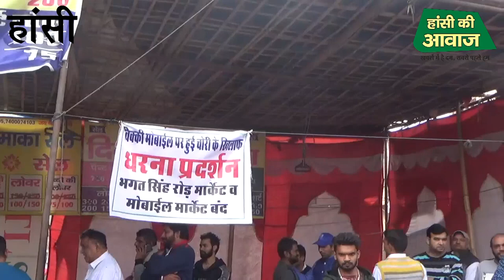हांसी भगत सिंह रोड मार्किट में चोरी को लेकर प्रदर्शन....